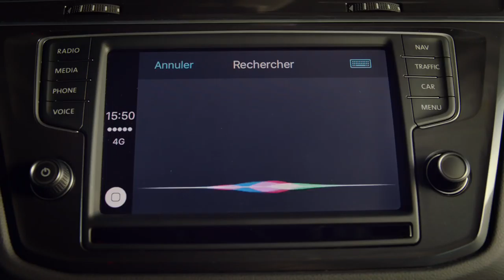Volkswagen 'Le Grimpeur' Commercial TV